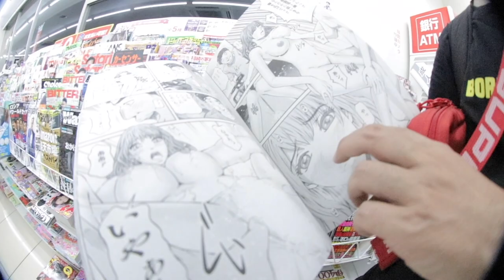SKATEPARK RAIL GOT STOLEN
it's a sad day for the East Bakersfield skate community losing a valuable part of the skatepark I hope y'all can leave some beautiful words for our Flatbar ❤️